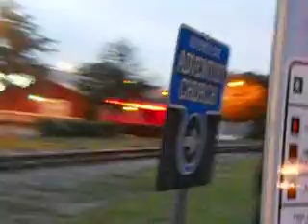the ktrain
IF YOU HAVE NE DESIGNS YOU WOULD LIKE MADE AND OR COLOR CHANGES TO SHIRTS THAT ONLY HAVE ONE COLOR EMAIL US AT There will be lots more designs comming soon as well!!!